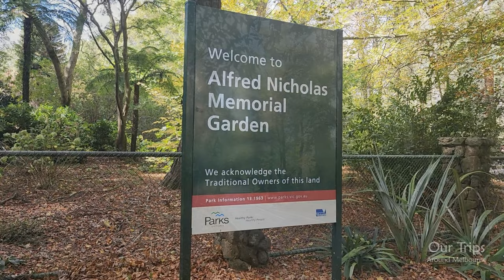ALFRED NICHOLAS MEMORIAL GARDENS AUTUMN WALKING TOUR DANDENONG RANGES MELBOURNE VICTORIA AUSTRALIA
A relaxing walking tour through the beautiful Alfred Nicholas Memorial Gardens at the Dandenong Ranges in Melbourne Victoria Australia.

ALFRED NICHOLAS MEMORIAL GARDENS
Alfred Nicholas Memorial Garden is the original garden of the historic Burnham Beeches estate, renowned for its extensive water features. Delightful all year round, choose your own adventure along the many linking paths beneath the canopy of Mountain Ash trees as you stroll through the garden.

Make your way down to the picturesque lake for a picnic by the quaint boathouse, take a seat in the gazebo and admire the intriguing sculpture by Mark Stoner, or simply enjoy walking your dog (on lead) through the changing landscape of blooms and foliage.